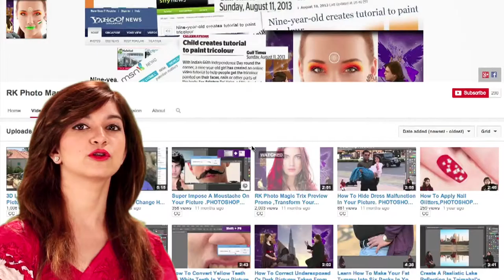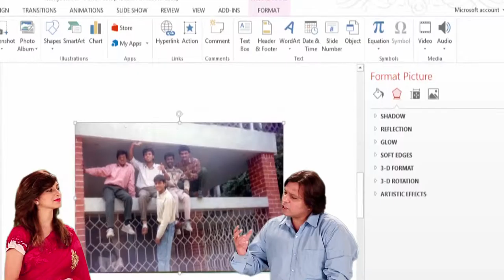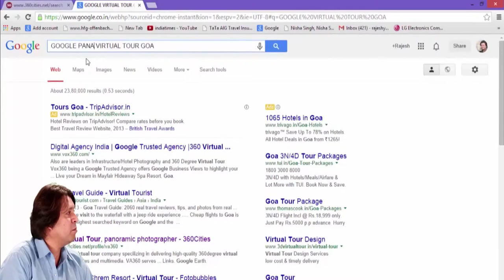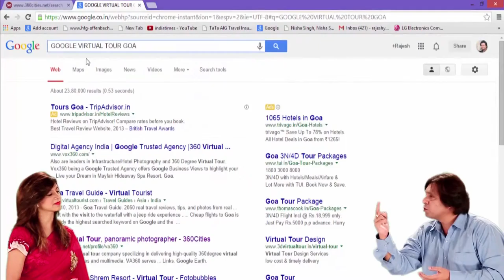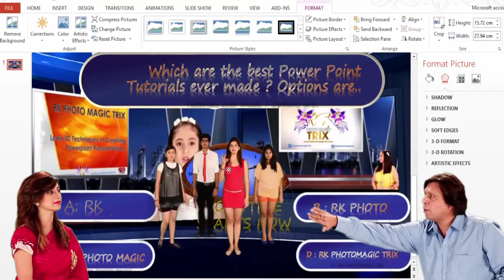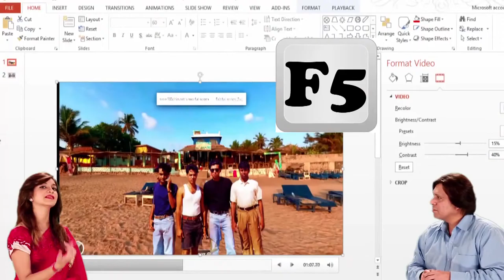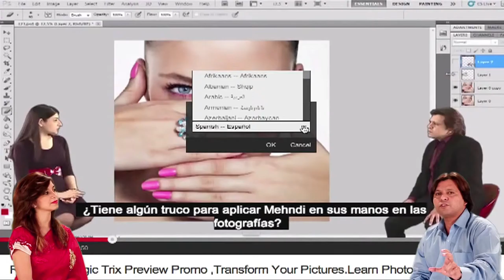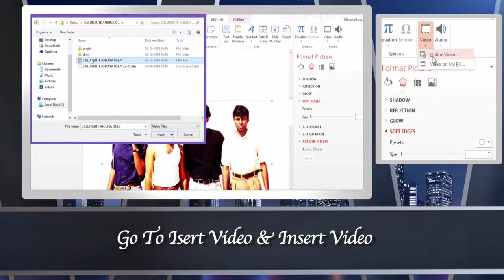How To Restore,Enhance,Old College Pictures & Use 3D Background In PowerPoint